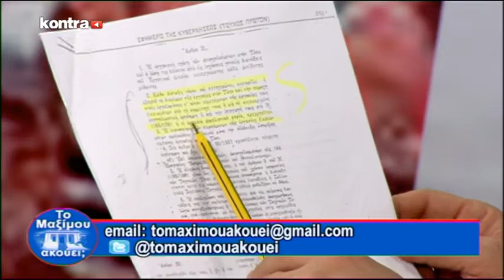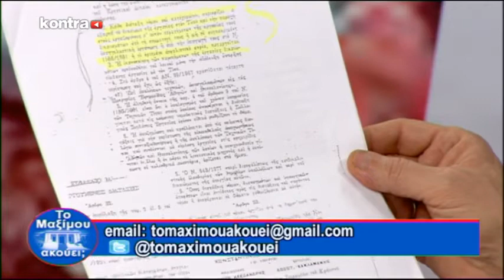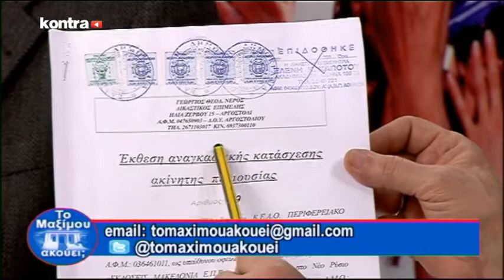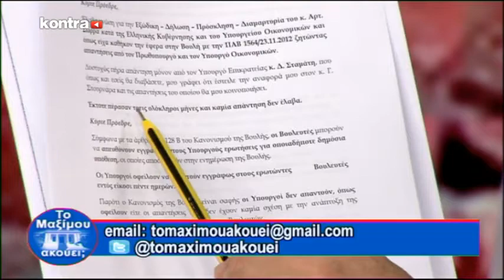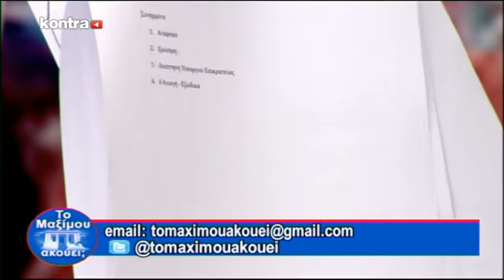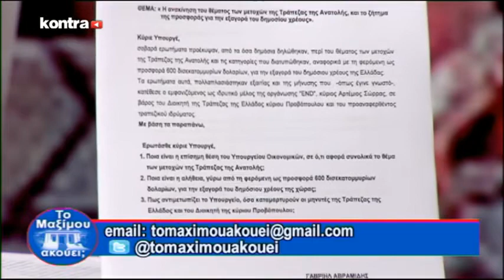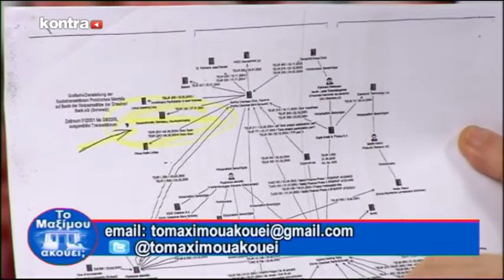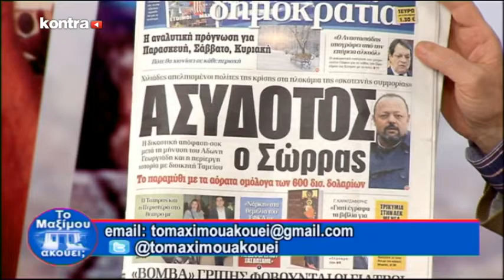ΤΟ ΜΑΞΙΜΟΥ ΑΚΟΥΕΙ? 08/01/2017 ΜΕΡΟΣ 2 | Kontra Channel Hellas